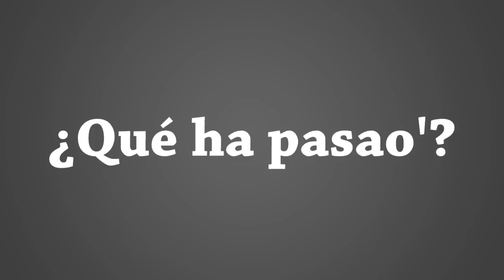'illo! que es sábado! - Más info. y vuelta al trabajo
➜ Aclarando toda esta semana y la que viene. Vuelven los vídeos así que no os preocupéis :D